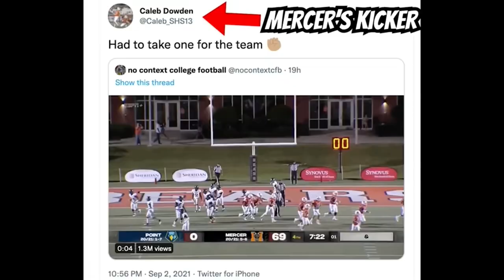Gronk would be proud of this kicker